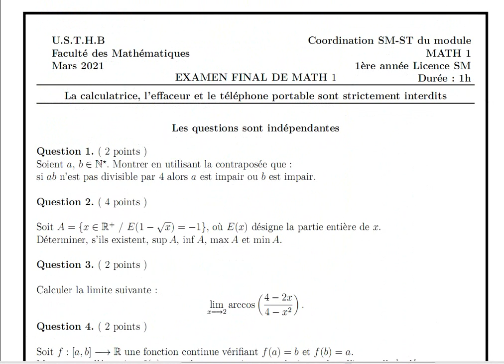Examen Maths1 ST SM 3 2021 sans correction USTHB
Math 1
Examen Math 1 ST  SM